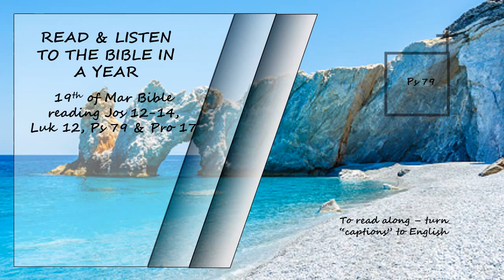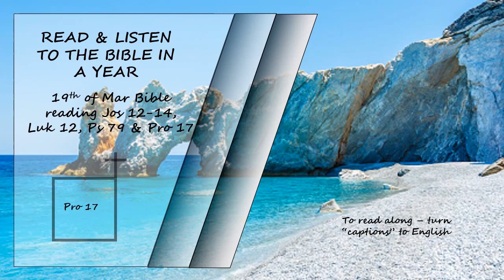Listen to the Bible in a year 19th of March Bible Reading Read by David Suchet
Joshua 12-14, Luke 12, Psalms 79 & Proverbs 17